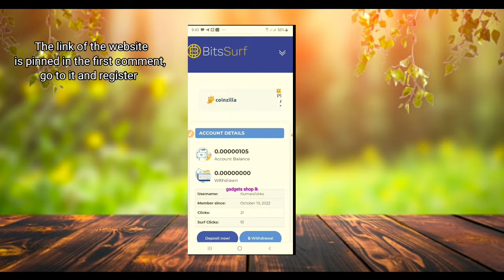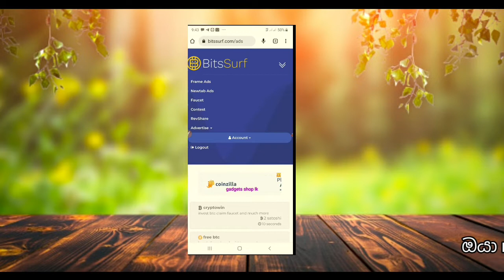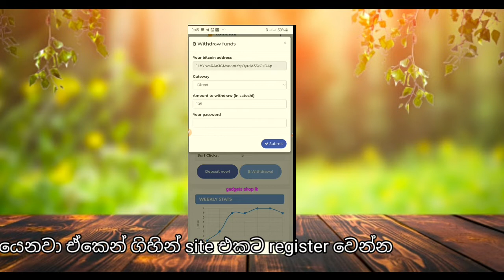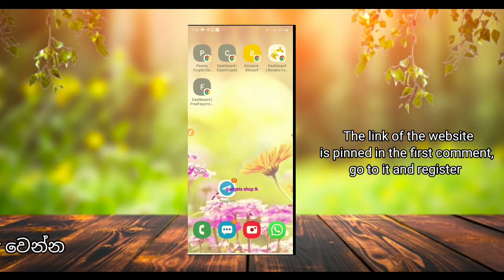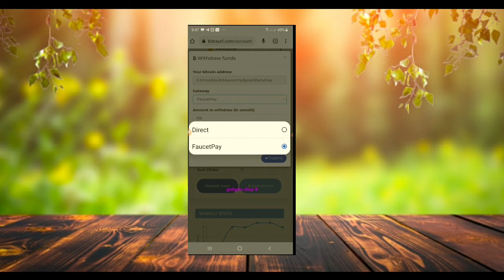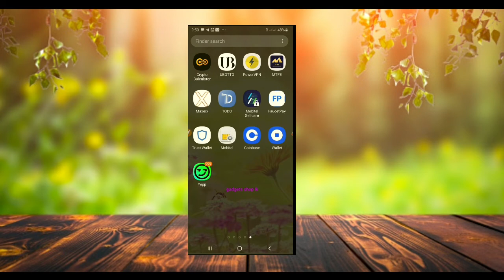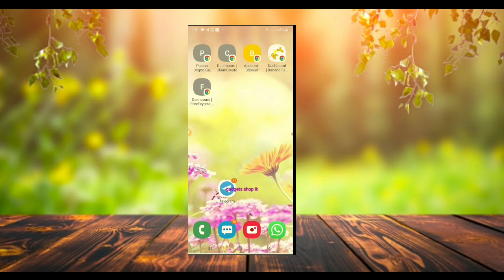how to earn money online| bit coin sinhala |ලේසියෙන්ම සල්ලි හොයන්නෙ මෙහෙමයි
⭕ Hᴇʟʟᴏ ғʀɪᴇɴᴅs...

⭕Tʜɪs Vɪᴅᴇᴏ Aʙᴏᴜᴛ...

⭐ Welcome to my channel today too .So today I have brought you a very important video ..So we invite you to come and watch this interesting and interesting video every day ...

⭐ ⭐ මේ ලින්ක් එකෙන් ගිහින් register වෙන්න
 👉 Go to this link and register 👇👇👇👇👇

⭐ අදත් ඔයාලව සාදරයෙන් පිලිගන්නවා මගේ නාලිකාව වෙත .ඉතින් අදත් ඔයාලට ගොඩක් වැදගත් වෙන වීඩියෝ එකක් තමයි අරන් ආවේ ..ඉතින්  හැමදාමත් මේවගේ රසවත් හරවත් වීඩියෝ බලන්න අපිත් එන්න හැමදාමත් එකතු වෙන්න කියලා ආරාදනා කරනවා..

⭐  ඒවගේම වීඩියෝ එක හොදයිනම් අපේ නාලිකාව සබ්ස්ක්‍රයිබ් කරලා යන්න කියලත් ආරාදනා කරනවා .

⭐இன்றும் எனது சேனலுக்கு வருக .அதனால் இன்று நான் உங்களுக்கு ஒரு மிக முக்கியமான காணொளியை கொண்டு வந்துள்ளேன் ..எனவே இந்த சுவாரசியமான சுவாரசியமான காணொளியை தினமும் வந்து பார்க்குமாறு உங்களை அழைக்கிறோம்.

⭐ மேலும், வீடியோ நன்றாக இருந்தால், எங்கள் சேனலுக்கு குழுசேர உங்களை அழைக்கிறோம்.

0:00 :- intro
0:20 :- coconut shell lamp
11:03 :- end screen

⭕ Background Music Using

🔅Special Thanks For This Channel

🔅coconut shell scooter

🔅coconut shell fan

🔅wooden roti maker

🔅life time battery for wall clock

⭕ Kᴇʏᴡᴏʀᴅs -

⭕ Iɴsᴛᴀɢʀᴀᴍ -

⭕ Iғ ʏᴏᴜ Lɪᴋᴇ ᴍʏ ᴄʜᴀɴɴᴇʟ
🔅 ᴘʟᴇᴀsᴇ
🔅 ʟɪᴋᴇ - 👍👍👍
🔅 sʜᴇᴀʀ - 👌👌👌
🔅 ᴄᴏᴍᴍɪᴛ - ✏️✏️✏️
🔅 sᴜʙsᴄʀɪʙᴇ - 🤜🤜🤜
⭕ ᴍʏᴄʜᴀɴɴᴇʟ.
Thank you... And God Bless you
Stay safe .
.The Lord who empowers me can do all things.